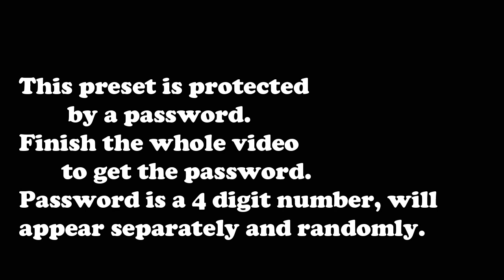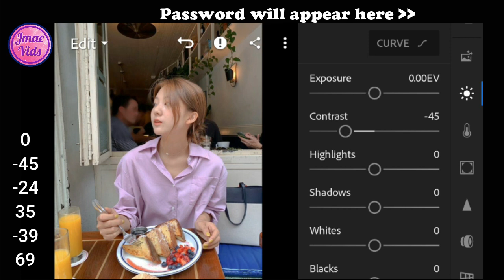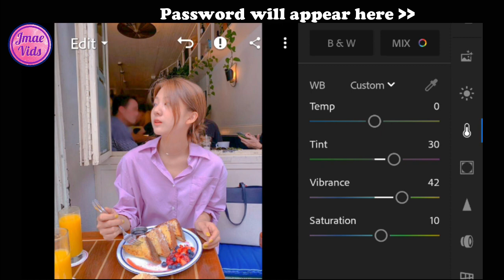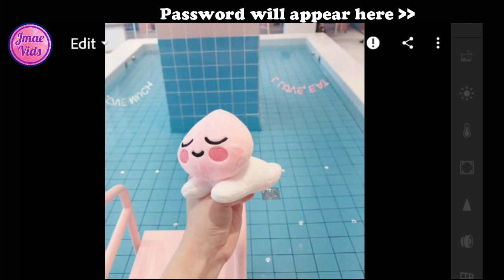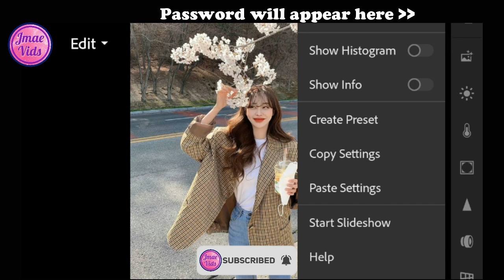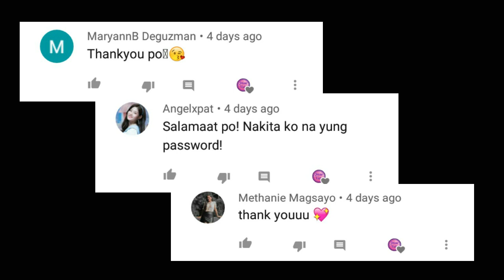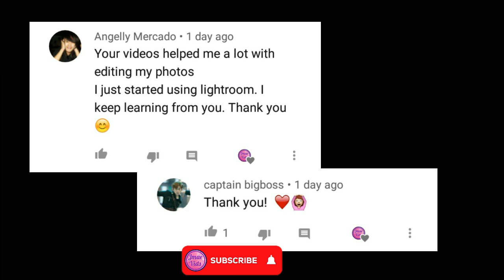Lightroom Mobile Presets Free DNG I Kawaii Preset I Free Lightroom Mobile Tutorial 2020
In this video, I am going to show you how I edit this Pastel Pink Tone Preset. This preset is perfect for all photos.

App:
✨ Lightroom

Hey Guys!

(MUST READ):
- PASSWORD WILL POP UP ON THE UPPER RIGHT CORNER OF YOUR SCREEN
- Password is a 4 digit number, will appear separately and randomly.

For example:

1 Password: 12**
2 Password: **34

⭐(FREE PRESET)⭐

❌DO NOT TWEAK, SELL AND REDISTRIBUTE❌

Intro Credits to Itz Micha